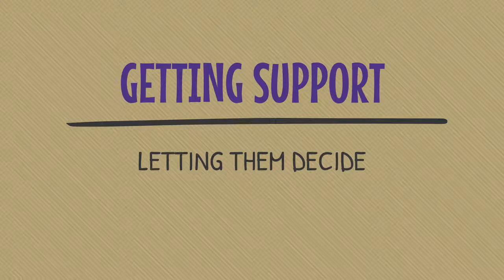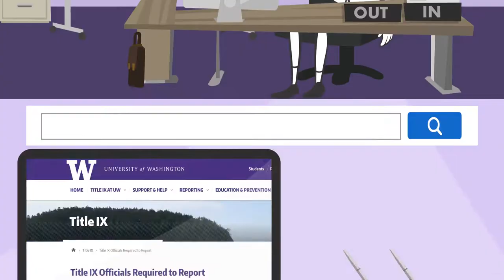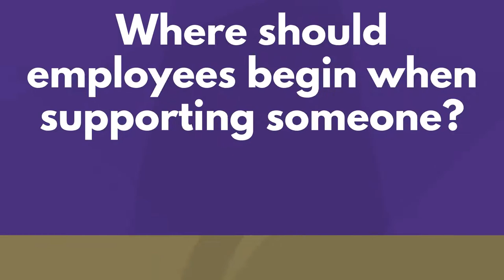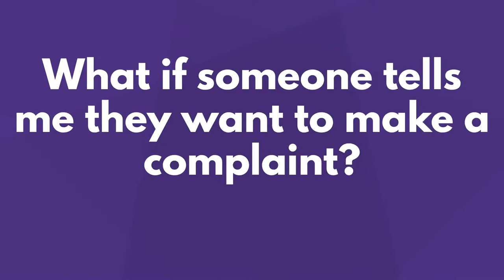Title IX & Employee Reporting Expectations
Voice Actors:
Akhila Narayanan
Vincent Milay
Jeffrey L. Cheatham II